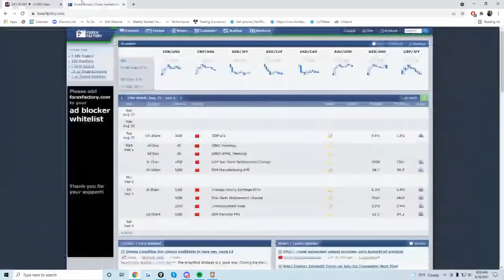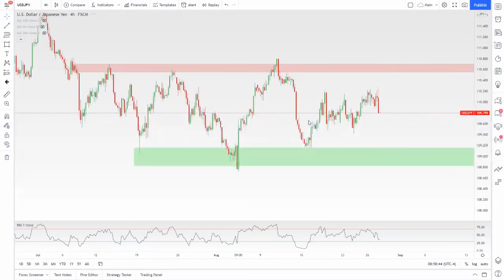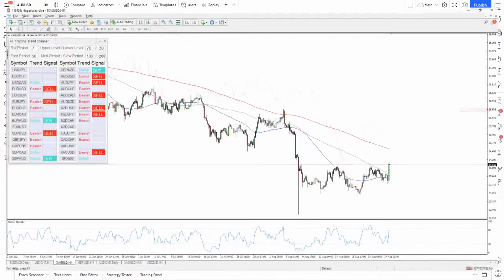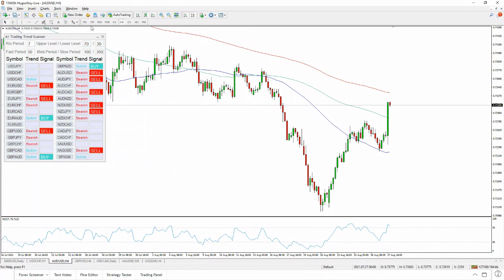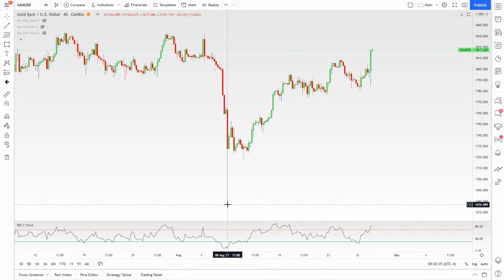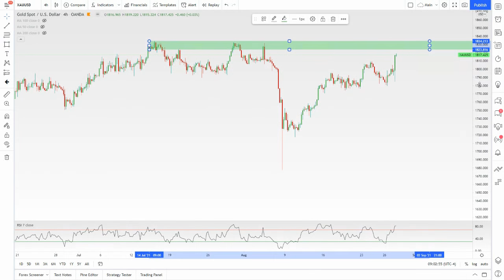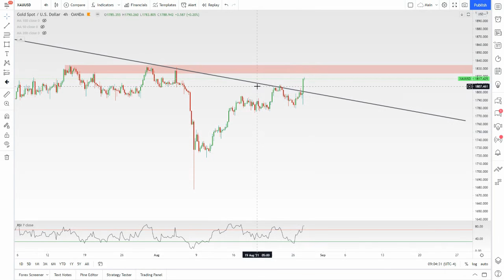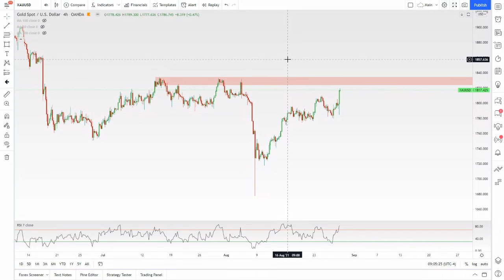My Best Forex Trading Setups This Week: XAU/USD, GBP/USD, USD/CAD